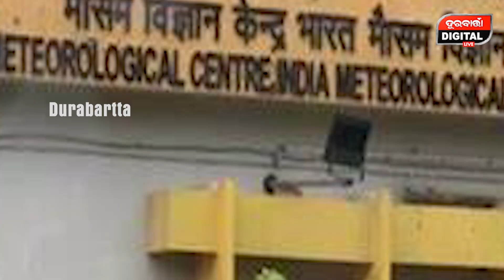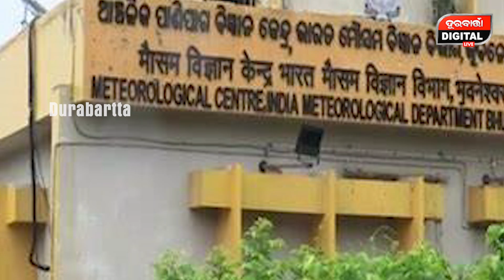ଆଗାମୀ ୩ ଦିନରେ ଓଡ଼ିଶାରେ ପ୍ରବଳ ବର୍ଷା